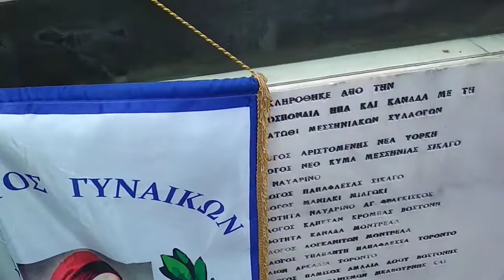193 ΧΡΟΝΙΑ ΑΠΟ ΤΗΝ ΘΥΣΙΑ ΤΟΥ ΠΑΠΑΦΛΕΣΣΑ ΣΤΟ ΜΑΝΙΑΚΙ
20/5/2018
  193 ΧΡΟΝΙΑ ΑΠΟ ΤΗΝ ΘΥΣΙΑ ΤΟΥ ΠΑΠΑΦΛΕΣΣΑ ΣΤΟ ΜΑΝΙΑΚΙ